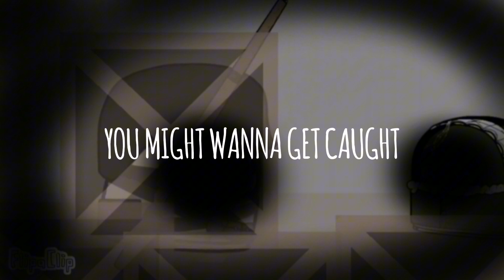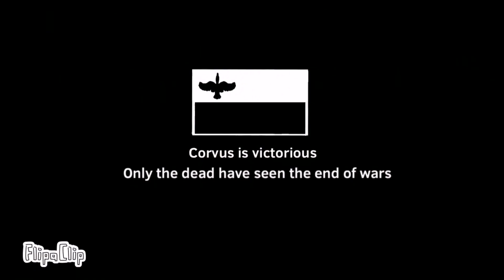goofy ahh blackton.AVI recording (FAKE)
I recorded this for some reason lololololol